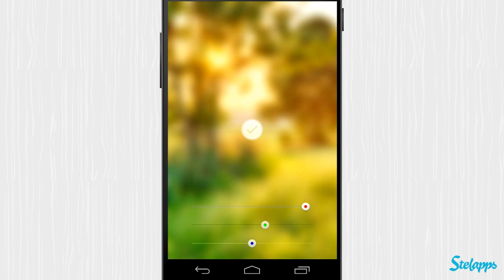Blur [Android] Video review by Stelapps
¡Toca fondo!

¿Qué quieres ponerte de fondo de pantalla? ¿Aquella foto posada y preparadísima, en la que fingiste que te pillaban desprevenida... pero que tardaste media hora y 50 intentos en hacer? ¿O quizá aquel atardecer exuberante, que de no ser por los filtros de Instagram sería un simple círculo amarillo sobre fondo naranja? Sea lo que sea, con Blur, difumina cualquier foto para conseguir un fondo perfecto.

Ventajas

Cualquier foto puede ser tu fondo, al difuminarlas ligeramente ya no te distraerá.
Elige la foto, o parte de esta, que quieres usar como fondo.
Controla a placer el nivel de difuminado que necesitas.
Desliza un dedo hacia arriba para disfrutar del control de color.

Desventajas

No puedes ampliar la foto, la app elige el tamaño adecuado y tú qué parte de esta utilizar.

Wallpapers in a Blur

Know the story? There's an old man in Spain that, for the last couple of decades or so, has been building a cathedral. By himself. With any materials he could get his hands to. Talk about making the best of things! That's the mentality you'd want with today's app. Take a picture of whatever you come across. Launch Blur, play a little with it, and bang! You just made a trendy wallpaper.

Pros

Pick any photo you want. Blur it up and it'll be just colours and shapes!
You can also play with the colour levels to further customise your creation. Swipe up to bring out the menu.
Choose just part of an image if you want to.

Cons

There's no way to zoom in. The app will just pick the appropriate size for you.

Schöne Hintergründe

Seid ihr auch kurzsichtig? Dann kennt ihr bestimmt diesen Effekt das im Hintergrund alles so verschwommen aussieht. War um Straßenverkehr eher unpraktisch ist, ist bei Fotos ein schöner Effekt um Ruhe ins Bild zu bringen. Deswegen verwende ich mittlerweile auch nur noch Blur um meine Hintergrundbilder zu erstellen. Das sieht das Telefon einfach schöner aus.

Vorteile

Macht euch eure eigenen schönen Fotohintergründe
Die wahrscheinlich simpelste App der Welt
Benutzt eure eigenen Fotos
Keine Werbung

Nachteile

Das Farbmenü ist etwas versteckt. Einfach mit dem Finger nach oben streichen